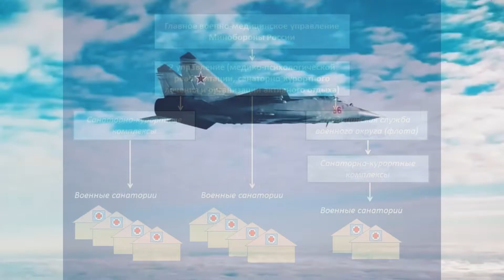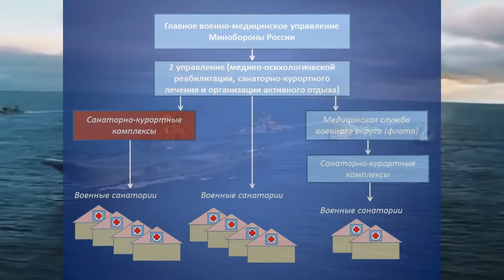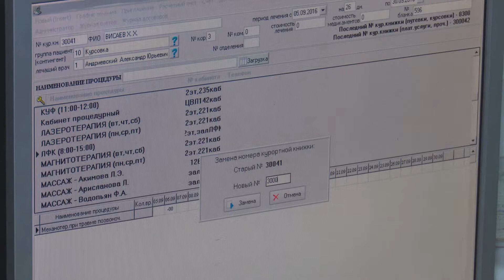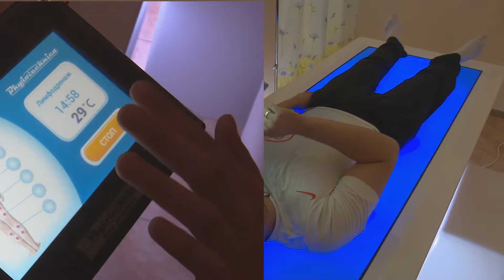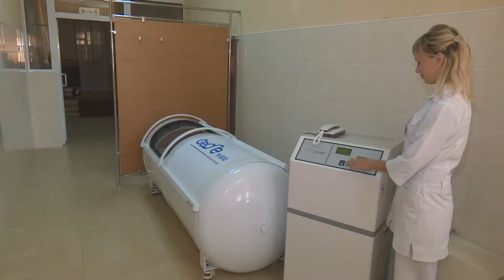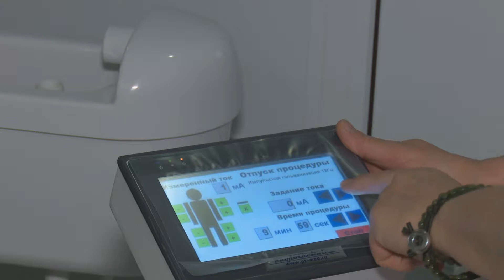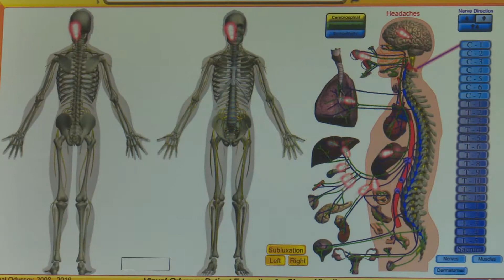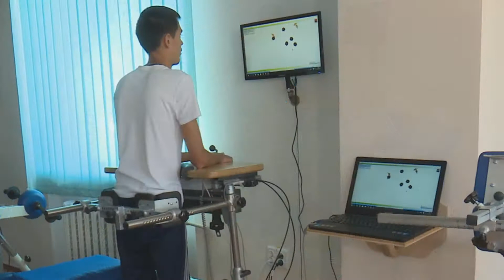РЕАБИЛИТАЦИЯ ВОЕННОСЛУЖАЩИХ МИНОБОРОНЫ России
РЕАБИЛИТАЦИЯ ВОЕННОСЛУЖАЩИХ МИНОБОРОНЫ РФ